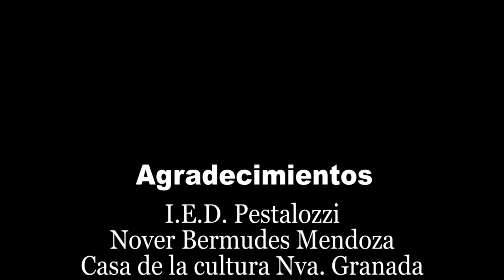A MI ME GUSTA - TALENTO MUSICAL PESTALOZZI (NUEVA GRANADA)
"A mi me gusta" es un tema musical que nació de un proyecto de aula liderado por el profesor Josue De La Cruz, en la I.E.D Pestalozzi del Municipio de Nueva Granada Magdalena.

AGRADECIMIENTOS:
Rector: Nover Bermudez
Secretaria de Desarrollo Distrital
Alcaldía de nueva granada Mag
Casa de la cultura.
Padres de familia
INTERPRETES:
Shaira, Rebolledo
Sebastian Diaz
Zharik
Daniela Molina